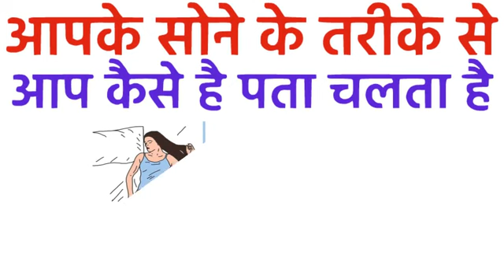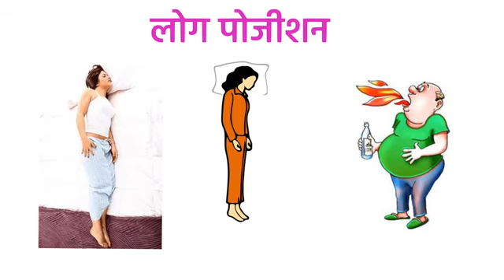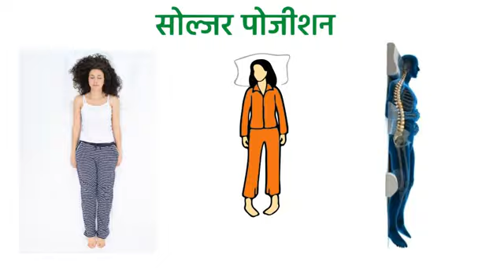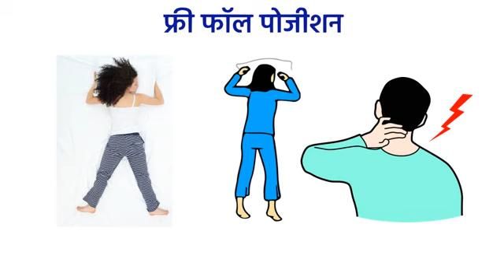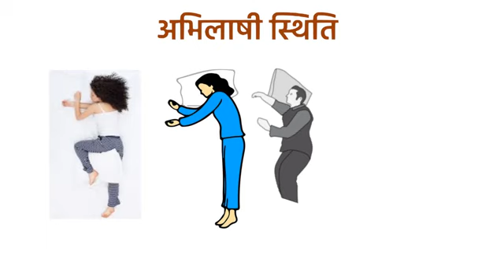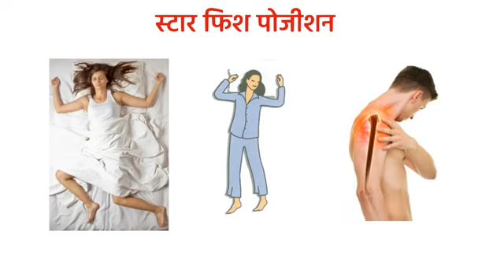आपके सोने से पता चलता है कि आप किस नेचर के हे l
Sachin Dawar